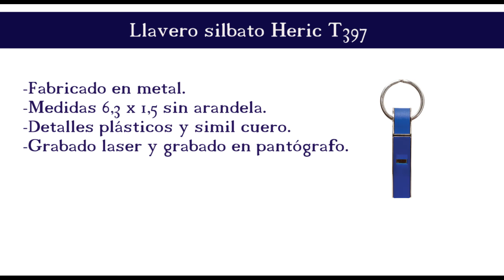T397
Articulo Código T397